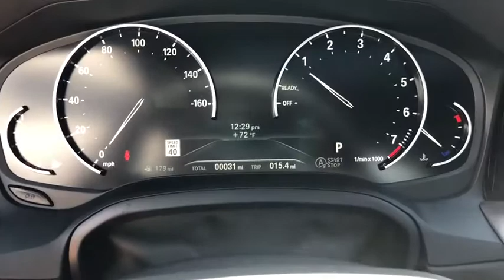2020 BMW 330i Schaumburg, Barrington, Arlington Heights, Hoffman Estates, St. Charles, IL W20339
Alpine White New 2020 BMW 330i available in Schaumburg, Illinois at Patrick BMW. Servicing the  Barrington, Arlington Heights, Hoffman Estates, St. Charles, IL area.

Patrick BMW
700 E Golf Rd.

Brand New 2020 BMW 3 Series 330i xDrive M Sport Line it is well equipped with several options and highly sought after features. Come to Patrick BMW in Schaumburg and take it for a test drive around town. At The Patrick Dealer Group you can be sure you are getting a quality vehicle with first class treatment from one of the top dealers in Chicago. Stop by for a complimentary car wash and let us prove to you why you won't want to shop anywhere else for you next vehicle purchase. 'Taking Care of You Every Day, That's the Patrick promise!' AWD, Active Blind Spot Detection, Active Driving Assistant, Aerodynamic Kit, Automatic Temperature Control, Comfort Access Keyless Entry, Convenience Package, Emergency communication system: BMW Assist eCall, Exterior Parking Camera Rear, Front Dual Zone A/C, Garage door transmitter, Hands-Free Bluetooth USB Audio Connection, Heated Front Seats, Heated Steering Wheel, Leather Shift Knob, Leather Steering Wheel, LED Fog Lights, LED Headlights w/Cornering Lights, Lumbar Support, M Sport Package, M Sport Package (337), M Sport Suspension, M Steering Wheel, Memory Seat, Navigation System, Park Distance Control, Power Front Seats, Power Moonroof, Rain Sensing Wipers, Rear Air Conditioning, SensaTec Dashboard, Shadowline Exterior Trim, SiriusXM Satellite Radio, Variable Sport Steering, Wheels: 19' x 8' Fr 19' x 8.5' Rr (Style 791M), Without Lines Designation Outside. Shop BMW with Patrick Direct while staying at home any time for true car pricing, payments options, free Carfax reports and at home test drives. Your journey with us does not stop after you purchase. Our factory trained certified service team is here to help you continue to keep your BMW looking and running like new. We are also home to a BMW Certified Collision Center allowing us to care of all your vehicle needs. It's a Patrick Thing. You will find Patrick BMW, a BMW dealership near you in Schaumburg or 30 miles west of Chicago, 27 miles southwest of the 27 miles southwest of Kraft Food Groups in Illinois IL or 30 miles north of North Central College in Illinois. Taking Care of You Every Day, That's the Patrick promise!